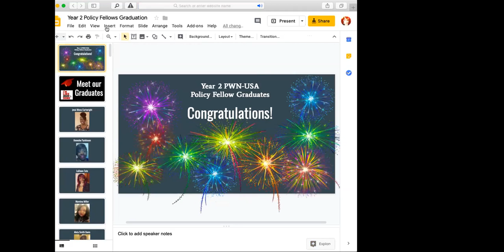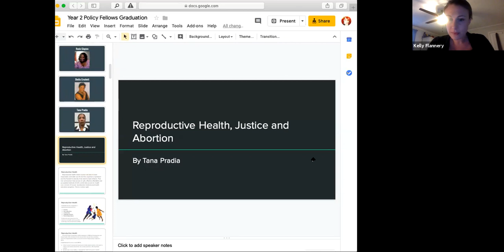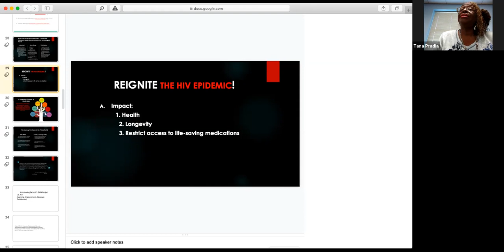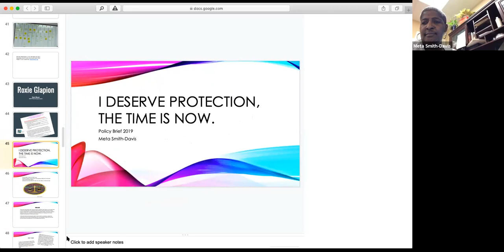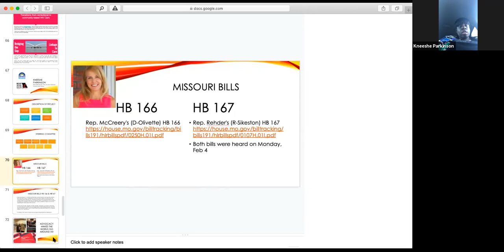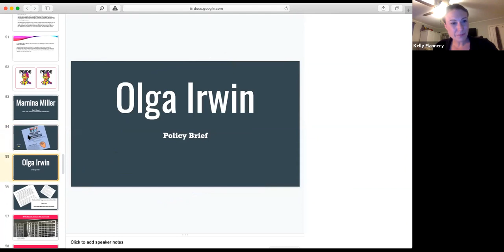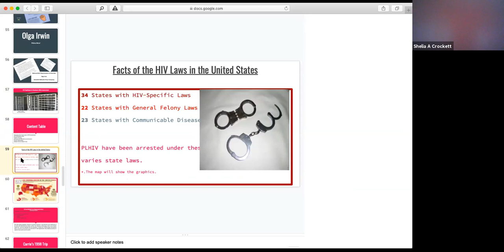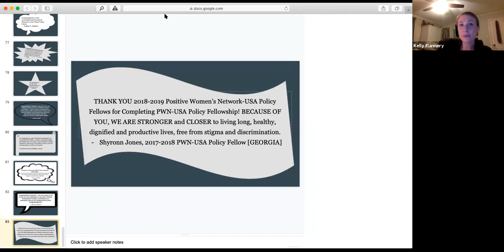2018-2019 PWN Policy Fellows Teachback and Graduation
Our 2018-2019 cohort of PWN Policy Fellows shared the results of their practicum and graduated in a virtual ceremony on April 8, 2019! Check them out!